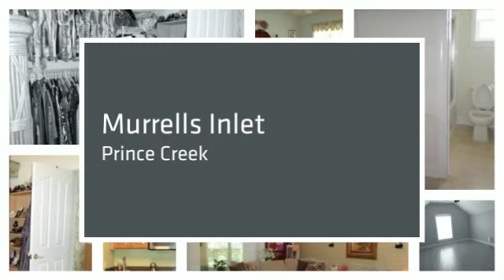Home for Sale Murrells Inlet 350 Green Creek Bay Circle 4BR/3.5BA MLS#1514289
This custom built home has everything you can want & more! The Master bedroom is located on the first floor with wood floors, a large walk in closet, double sink & garden tub. This home has another master suite upstairs with a full bath. 2 more bedrooms(Bonus Room) & another full bathroom. Some of the many features include hardwood flooring. Kitchen has 42" cabinetry, corian countertops, under counter lighting, double sink, stainless steel appliances. washer and dryer and small office off the kitchen. Tile floors in the bathrooms and kitchen, cultured marble shower, Large tiled SUNROOM going out to a private setting large covered patio on a wooded preserve. Manicured landscaping, stone beds around the house, Palm trees, lawn sprinklers, and so much more. Community amenities include swimming pool, clubhouse, gym, playground, tennis court, basketball and volleyball. Look no further this home is move in ready in the most prestigious gated community of prince creek! Located within the award winning St James School District.

Meet Jeff Casterline, one of BRG's founding partners!